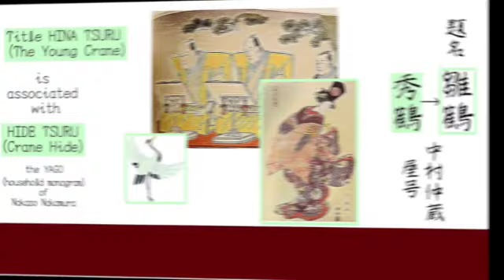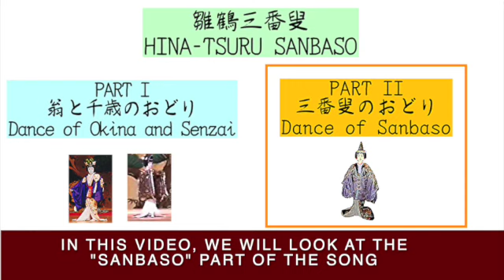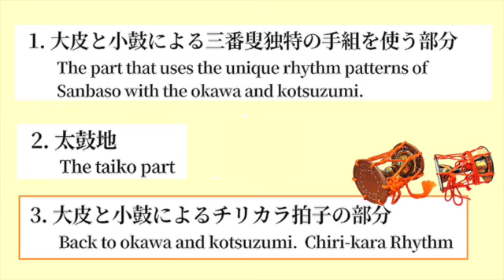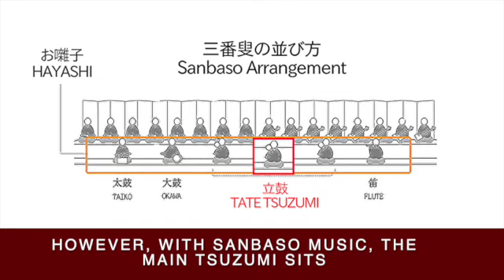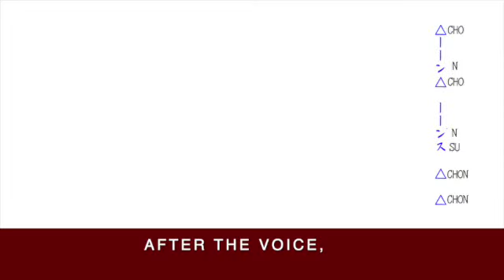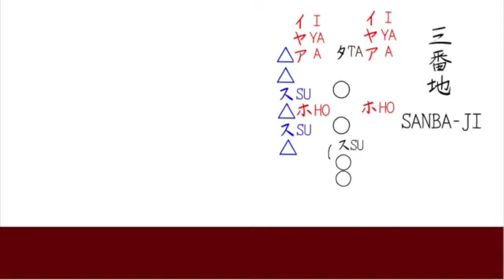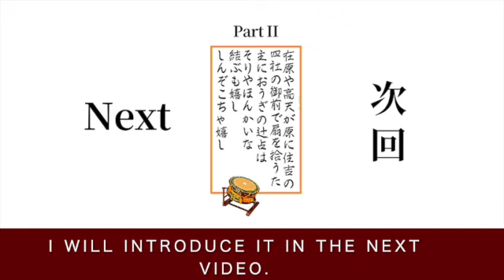お囃子塾第８２話 長唄雛鶴三番叟（二）Kabuki Series #82 Nagauta "Hinazuru Sanbaso" Part II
長唄　雛鶴三番叟の三番叟部分の「揉み出し」「三番地」「三番上げの手」をご紹介しています。太鼓地から次回となります。Three major rhythm patterns of okawa and kotsuzumi, which are typical to sanbaso music are introduced. They are “momidashi” , “sanba-ji” and “sanba age-no-te”.
ーー◯ーータ ーー△ーー◯ーータ ーー△ーー◯ーータ ーー△ーー◯ーータ ーー△
CD 日本コロムビア（株）
堅田喜三久　邦楽囃子大系　ご祝儀曲　翁千歳三番叟

動画　長唄 杵家会公式映像ライブラリー　雛鶴三番叟

Ohayashi Juku (Kabuki Series) #82 is the continuation from the previous video, the Nagauta song, “Hinazuru Sanbaso”.

The nagauta song, “Hinazuru Sanbaso” is one of dedication songs to the gods who saved people from the natural disaster in the 12th century.  Okina and Senzai prays for peace in the world and Sanbaso prays for bountiful harvest. In Noh, the first half comes from Noh and the second half is from kyogen.  The story and rhythm patterns come from Noh but adopted for shamisen music.

In this video, the second half of the song is introduced as hayashi is active there. Among the second half, the first of three parts is introduced today.

There three major rhythm patterns of okawa and kotsuzumi, which are typical to sanbaso music are introduced. They are “momidashi” , “sanba-ji” and “sanba age-no-te”.

The “Momidashi” is the very important group of patterns for sanbaso music where sanbaso appears on stage and pray for the good harvest. The “sanba-ji” is a short pattern which is used repeatedly throughout the first third part of the music.  Lastly, the “sanba age-no-te”, is the special pattern to finish the “sanba-ji” which affects shamisen music.

I am introducing them one by one as they are very basic and are used for all Sanbaso related music.  I will proceed to taiko part in the next video with the same number.